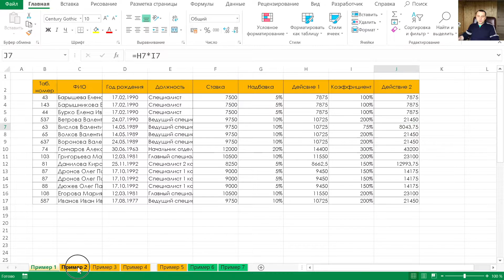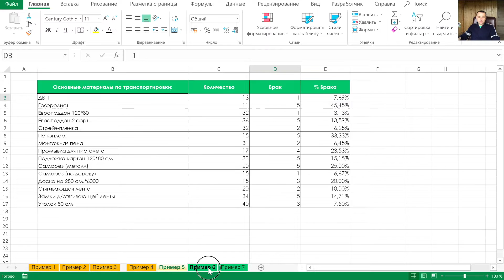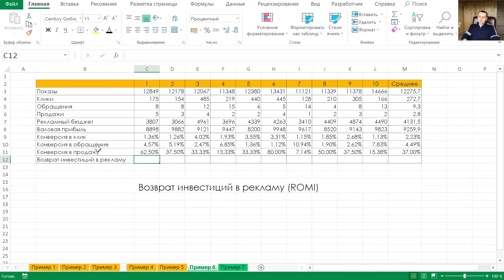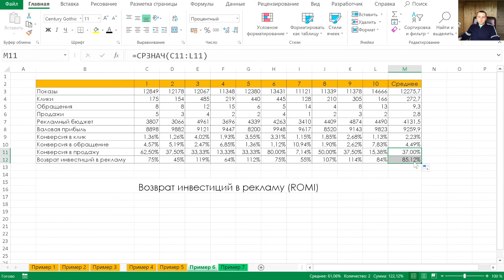Как посчитать проценты в excel от числа, скидку и наценку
Расcкажу и покажу как посчитать проценты в excel от числа. Записаться на тестовый урок

Довольно частый вопрос как посчитать проценты в excel?  Проценты в excel можно рассчитывать множеством способов. Проценты в эксель считаются от 1 т.е. 0,5 = 50% соотвественно 1 = 100%. Проценты в экселе считать очень удобно, так как есть масса инструментария для этого.